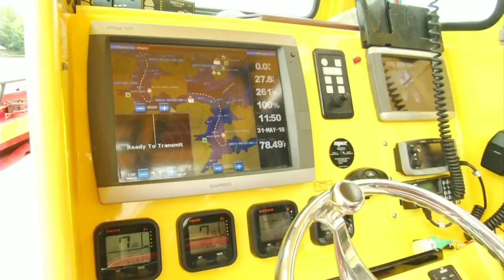Smith Mountain Lake responders taking further precautions to prevent electric shock drowning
In the blink of an eye, a dip in the water this summer could turn deadly. It can happen when swimmers get an electric shock from devices in the water.